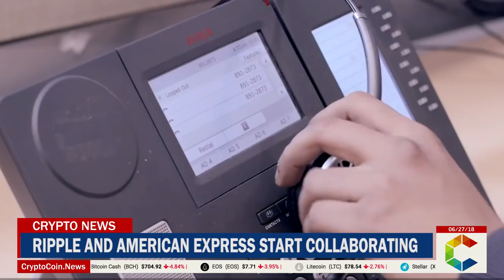Ripple And American Express Collaborate To Grow Their Services Worldwide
SMEs (Small and Medium Enterprises) are dominant in developing countries and are emerging at a faster pace more than ever before. With this in mind, they are the ones that are most often affected by any restrictions in cross-border payment systems particularly when it has to do with developing global e-commerce.

Ripple and American Express were present at the Money 20/20 Europe discussion in which many issues were addressed concerning SMEs and cross-border payments. The discussion involved Marcus Treacher, Joy Macknight, and Colin O’Flaherty from American Express and was particularly focused on finding solutions to global payments important to SMEs.

For SMEs to grow, they must be confident that their customers receive payments. It is important to know that normal global payments consist of different intermediates which radically slows down payments. It also produces margin for error. With this in mind, about 60% of inter-business cross-border payments need some kind of manual interference which slows down payments, according to a study made by Mckinsey.

The different cross-border payment problems that SMEs face these days were a “bone of contention” for the conversation between Joy Macknight, Deputy Editor of The Banker, Colin O’Flaherty, American Express’s Vice President & General Manager of global commercial services in the United Kingdom and Russia, and lastly, Marcus Treacher, who is Ripple’s SVP of Customer’s success.